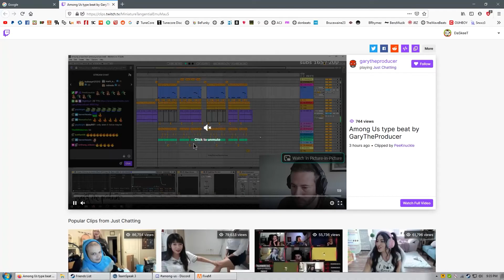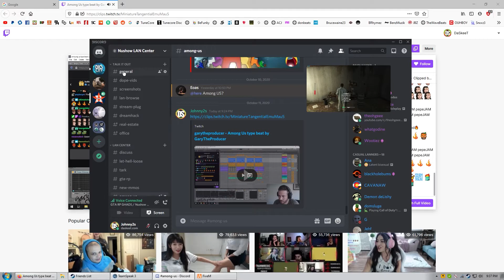Bill and Lei on the beat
GTA RP LORDS ON THE SIZZLE